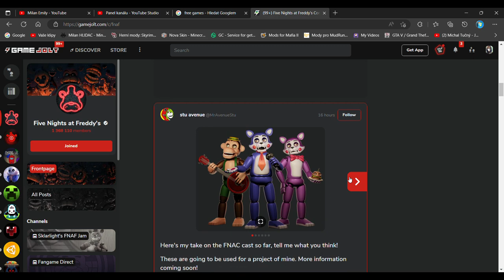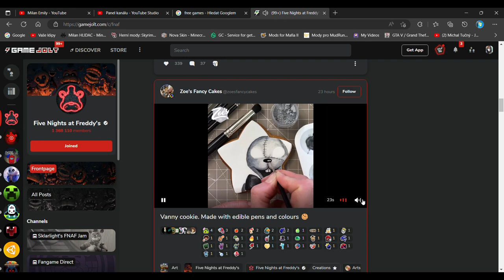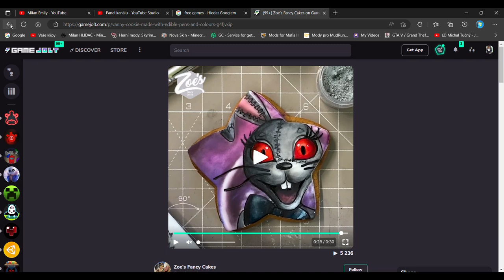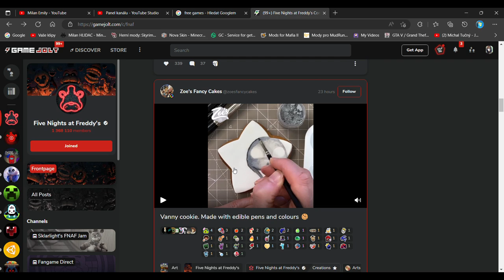dívám se na gamejolt komunitu fnaf